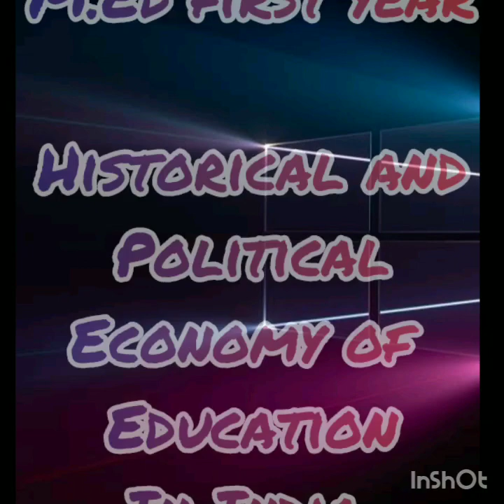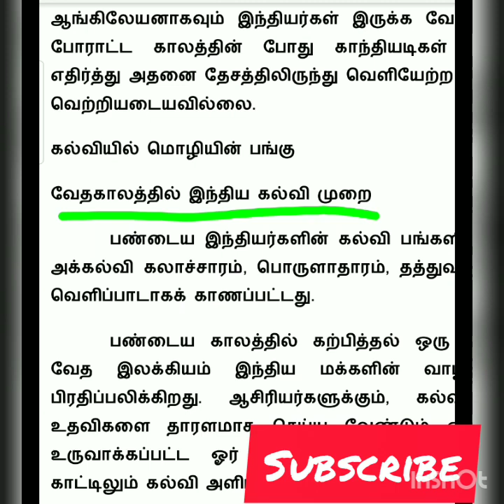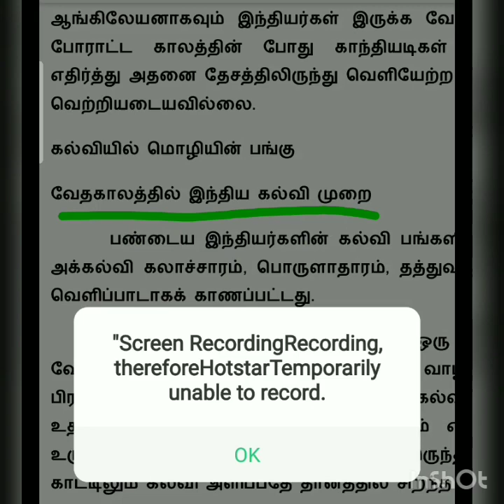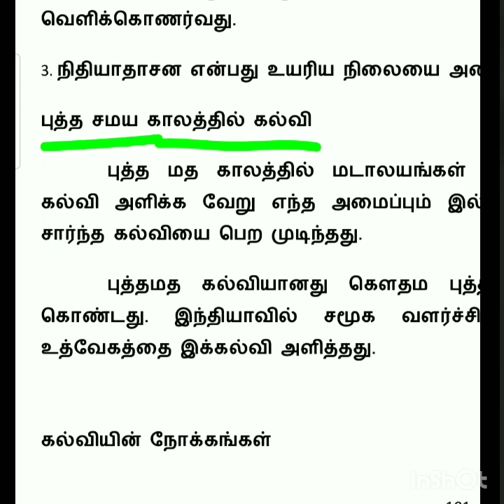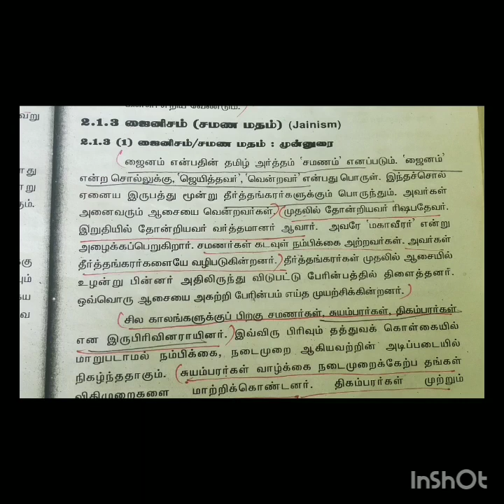M.Ed first year | unit 2 | historical and political economy of education in India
M.Ed first year. Unit2. Education in ancient India. Subject: historical and political economy of education. This is very important chapter. Hope this video will be useful for you people.